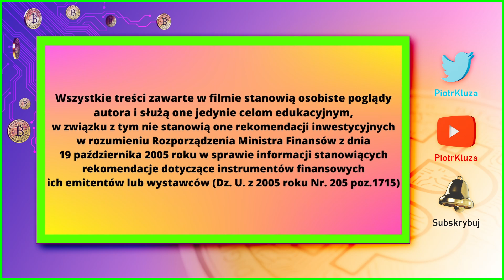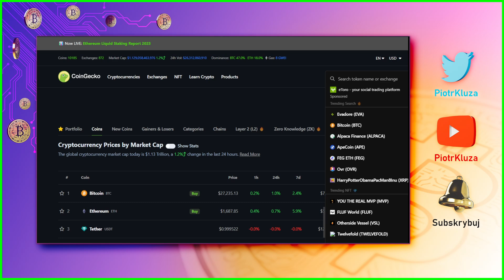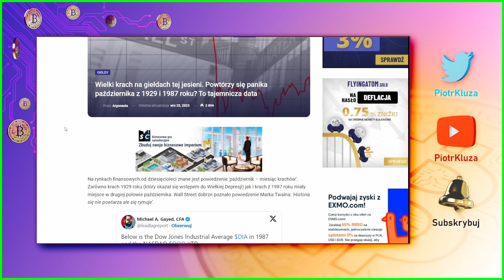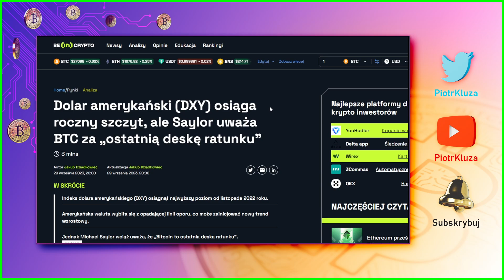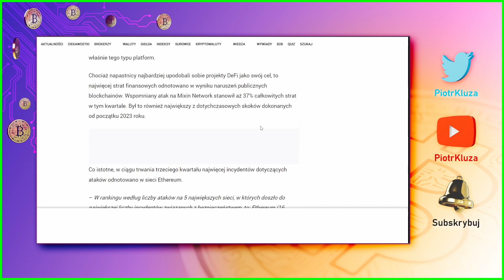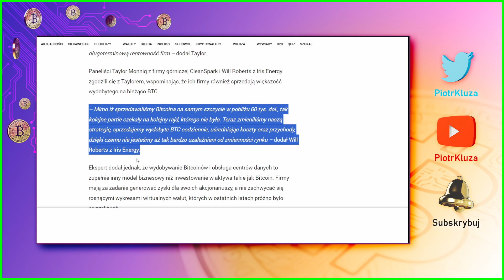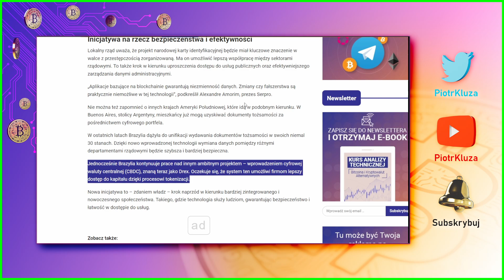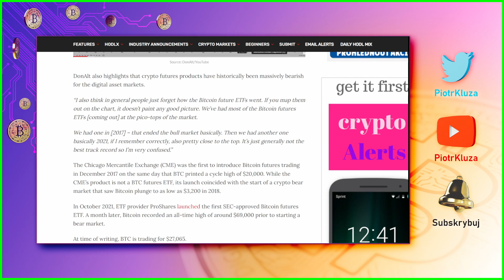Krypto Nowinki #249 - październik miesiącem krachów, a jak będzie w tym roku?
Wszystko co powinieneś wiedzieć o krypto.
Ceny, informacje, nowości.
Zaczynaj dzień od dawki najświeższych informacji z rynku kryptowalut.

🤑 giełdy do zakupu kryptowalut:
"Nie twoje klucze, nie twoje krypto"
W obecnej sytuacji nie wiadomo, która giełda jest tak naprawdę bezpieczna, więc nie zamieszczam linków do żadnej giełdy !!!